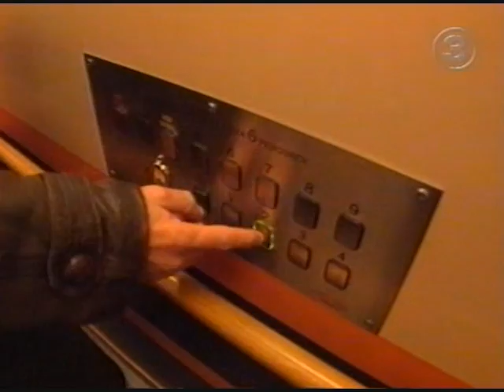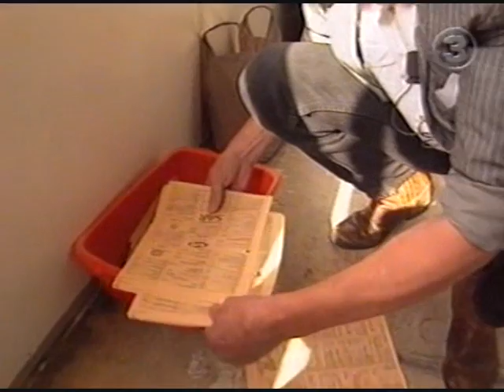Christer Pettersson - Dokumentären [1/6]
Dokumentären Om Christer Pettersson.

Gert Fylking följer Christer Pettersson med kamera under en period och samtalar om hans liv.